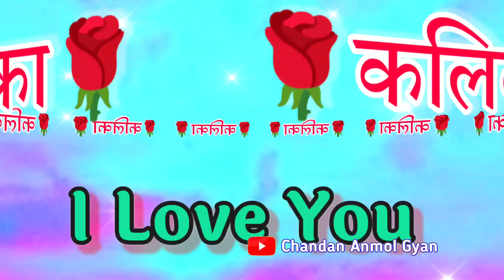Kalika Name Love shayari 🌹 कलिका नाम की अच्छी शायरी वीडियो 🌹K name status 🌹Kalika Name Video Status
Kalika Name  Love shayari 🌹 कलिका नाम की अच्छी शायरी वीडियो 🌹K status 🌹Kalika Name Video Status

LOVE U ALL.  Take Care AND Be Positive.